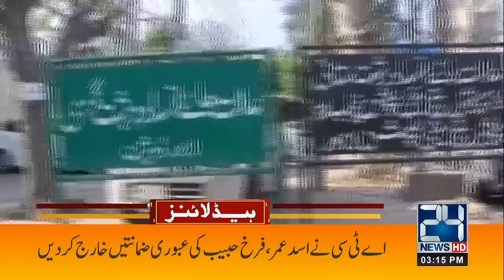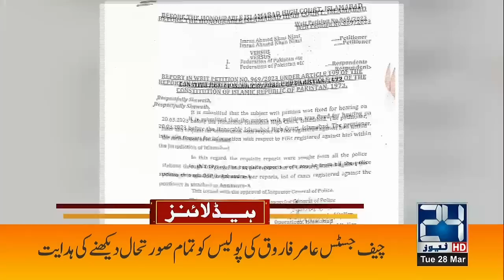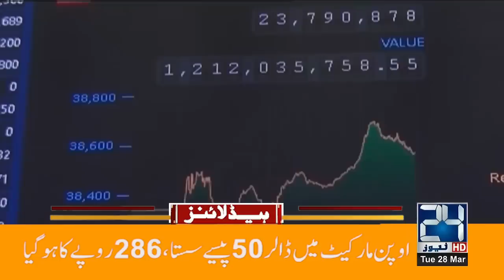Surprising Drop In Dollar Rate | Big News From Saudi Arabia | Govt Huge Announcement | 3pm Headlines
24 News HD Is One Of The Leading News Channels Of Pakistan Bringing You The Latest Current Affairs From Pakistan And Around The World.  Live National Assembly ,Senate Session And Current Affairs